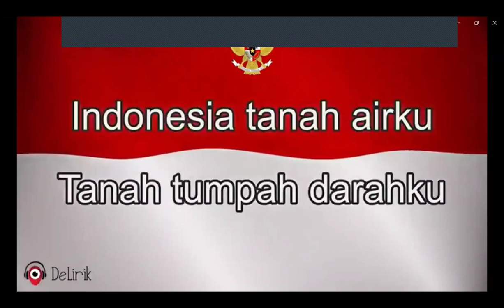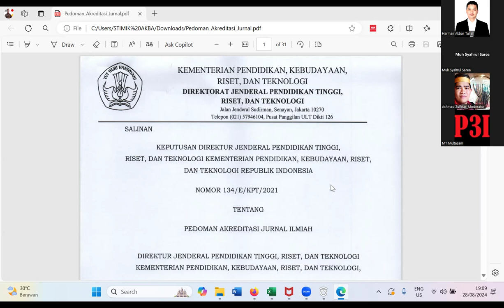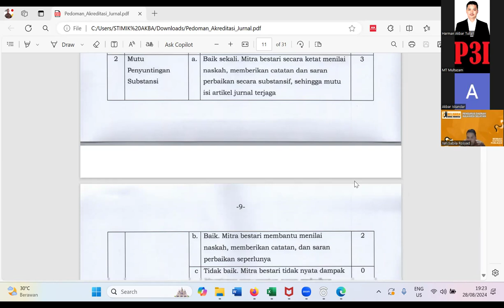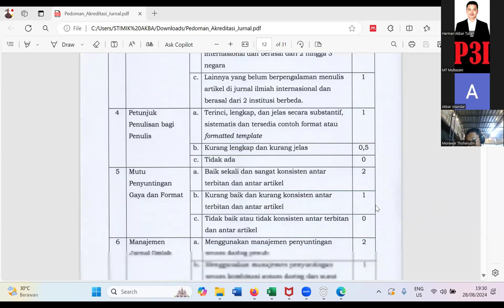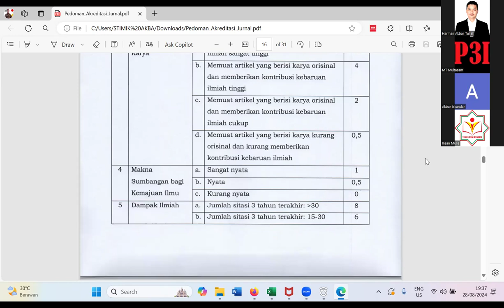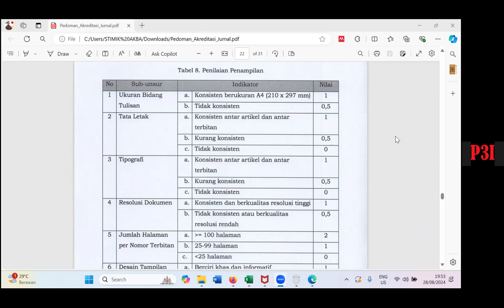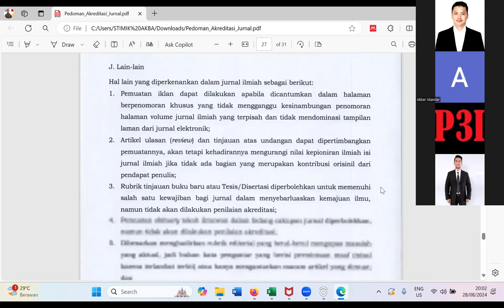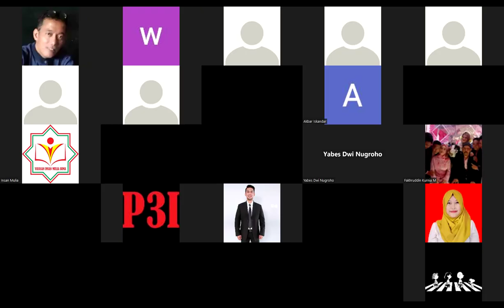Sharing Session Akreditasi RJI Sulsel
Jelang Penutupan Submit Akreditasi Jurnal Nasional: RJI Sulsel Beri Penguatan untuk Pengelola Jurnal Baru dan Reakreditasi

Menjelang penutupan masa submit akreditasi jurnal nasional, Relawan Jurnal Indonesia (RJI) Sulawesi Selatan mengadakan sharing session bertajuk "Mencapai dan Meningkatkan Akreditasi Jurnal." Acara yang dilaksanakan secara daring ini menghadirkan M. Tanzil Multazam, Dewan Pengawas RJI Pusat, sebagai narasumber utama, dengan Achmad Zulfikar, Dewan Penasehat RJI Sulsel, sebagai moderator.

Dalam sesi ini, Ketua Pengurus Daerah RJI Sulsel, Akbar Iskandar, menyampaikan pentingnya persiapan matang dalam proses akreditasi bagi pengelola jurnal baru dan yang sedang melakukan reakreditasi. Acara ini bertujuan untuk memberikan bimbingan komprehensif agar jurnal-jurnal di Sulawesi Selatan dan sekitarnya dapat memenuhi standar yang ditetapkan.

M. Tanzil Multazam menekankan pentingnya kualitas artikel dan manajemen jurnal yang baik sebagai kunci utama dalam mencapai akreditasi. Beliau juga berbagi tiga hal penting yang harus dimiliki pengelola jurnal: kejujuran, transparansi, dan akuntabilitas.

Achmad Zulfikar menutup sesi dengan pesan untuk menjaga integritas akademik dan terus berinovasi dalam publikasi ilmiah di Indonesia.

Video ini adalah rekaman lengkap dari sharing session yang sangat bermanfaat ini. Saksikan diskusi mendalam dan tanya jawab seputar proses akreditasi jurnal yang diikuti lebih dari 40 peserta dari berbagai perguruan tinggi dan penerbit jurnal di seluruh Indonesia!

Tonton sekarang untuk mendapatkan wawasan lebih dalam tentang akreditasi jurnal!